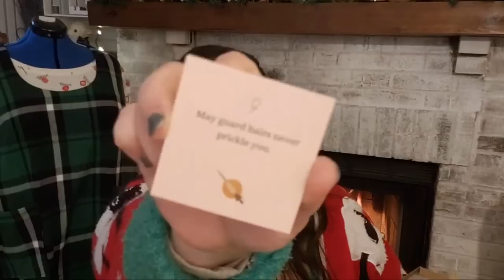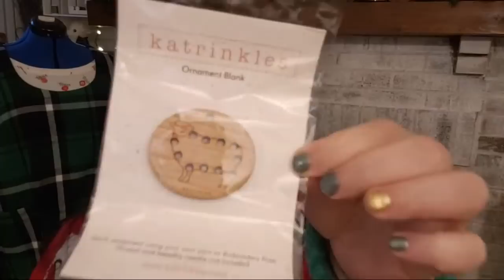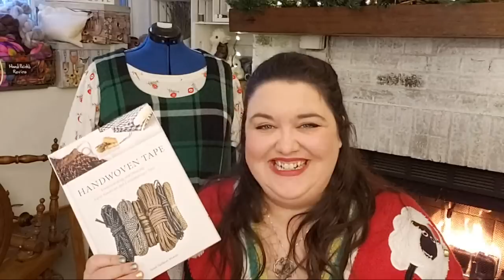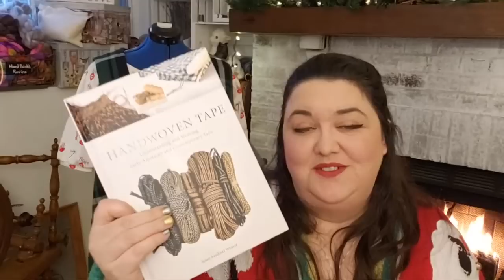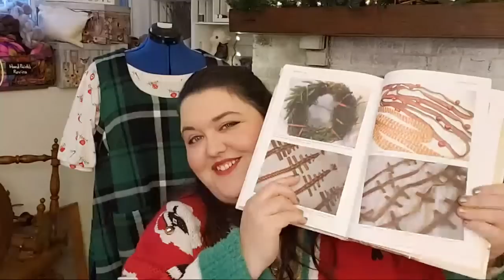Vlogmas Day 9 - My Christmas Pajama Dress Live Spin And Chat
I'm opening and spinning today's Vlogmas box live! Join me for some spinning, chatting, Q&A, and fun.

Welcome to Vlogmas 2022! For 12 days in December I will open a box of fiber, read a blessing, and share some spinning tips as well as a story while we sit by the fire and spin some yarn. Grab a warm drink, some fiber, and let's get spinning!

~~ Social Media ~~

The Prize - One EEW Nano 2 from Dreaming Robots valued at $125

To enter the giveaway leave a comment on "Vlogmas Live - Thread Ply with Beads" livestream and any of the following Vlogmas series of videos published on the JillianEve YouTube channel.

The giveaway will begin on Thursday December 8, 2022 at 2pm CST and will conclude on Friday, December 23, 2022 at 12:00 pm (CST).

The winner will be announced on the JillianEve community tab on the JillianEve YouTube channel. The winner will also receive a notification as a reply to their winning comment.

This giveaway is open to anyone over the age of 18 except where prohibited by law.

This giveaway is available to all countries, however if the winner resides outside the United States, they will be responsible for any and all customs charges.

The odds of winning depend on the number of eligible entries received.

The winner will be randomly chosen. If customs or shipping cannot be reasonably arranged, the winner agrees to forfeit their prize to the next randomly selected winner.

Participation indicates agreement to accept the final decision as final and binding. I reserve the right to refuse, or withdraw entries at my sole discretion. The giveaway hosted by JillianEve is in no way sponsored, endorsed, administered by, or associated with YouTube.

NO PURCHASE IS NECESSARY TO ENTER. YOUR CHANCES OF WINNING DO NOT INCREASE WITH A PURCHASE.